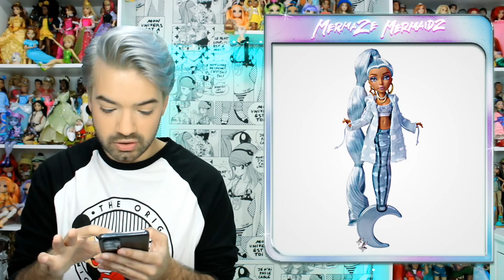🧜‍♀️ ¿NOS QUERÍAN DEJAR SIN ESTAS MERMAZE MERMAIDZ? 😍 Nuevas línea Slumber Party - Xpreso & Muñecas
✨ Ponte en CONTACTO conmigo...
✨ Mi SEGUNDO CANAL medio abandonado...
Espero que os guste el vídeo, ¡un saludo! ;)
👨🏻‍🚀🏳️‍🌈 ¡Recuerda!